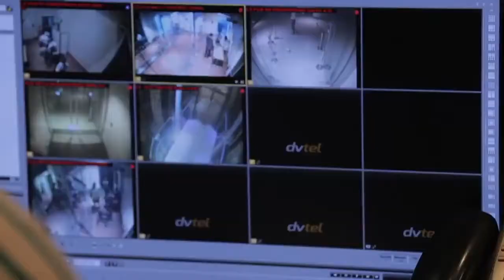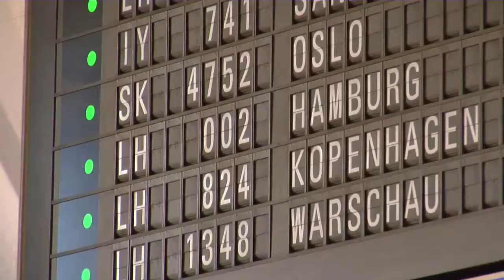Sabiha Gökçen Havalimanı İş İlanları Havaalanı Eleman Personel Alımı İlanı İş Başvurusu Formu Online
Sabiha Gökçen havalimanı iş ilanları eleman personel alımı ilanı iş başvurusu iga çelebi tav tgs havaş yer hizmetleri. İstanbul Sabiha Gökçen havaalanı güncel yeni ilanlar maaşları aylık maaş yorumlar tavsiyeler öneriler şikayetler. İstanbul iline yurtiçinden ve yurtdışından havayolu ile ulaşımın hergeçen gün arttığı ülkemizde, Sabiha Gökçen havaalanıda tüm dünyada olduğu ülkemizde de özel firmalar tarafından işletilmektedir.

Öncelikler Sabiha Gökçen havalimanı teknik ve coğrafi özellikleri hakkında bilgi vererek başlayalım ;
Sabiha Gökçen Havalimanı (SAW) Türkiye'nin en kalabalık şehri olan İstanbul'un faal iki uluslararası havaalanından birisidir. Havalimanı hem Avrupa hem Asya kıtasında yerleşkesi bulunan İstanbul'un Anadolu yakasında bulunmaktadır. 1990'ların sonunda İstanbul nüfusunun ve ziyaretçi sayısının ivmeli bir şekilde artmasına karşılık ikinci bir havalimanı yapılması kaçınılmaz hale gelmiştir. Sabiha Gökçen Havaalanı'nın inşası, İstanbul şehir merkezine 45 km uzaklıkta Pendik ilçesine bağlı Kurtköy mevkiinde 1998 yılında başlamış ve 3 yıl sonra 2001 yılında açılışı yapılmıştır.

İstanbul Kurtköy Sabiha Gökçen havalimanı bölgede en çok personel istihdamının yapıldığı yerlerden biridir. Her yıl İstanbul Sabiha Gökçen havaalanında binlerce iş pozisyonları açılmakta ve eleman işe alımı yapılmaktadır.

Uçuş ekibi, yer hizmetleri görevlileri, havalimanı operasyon görevlileri, gümrüksüz mağazalar ve hediyelik eşya dükkanlarında çalışacak elemanlar, biletleme, satış ve müşteri hizmetleri görevlileri, teknik elemanlar, güvenlik personelleri Sabiha Gökçen havalimanında faaliyet gösteren şirketlerin en çok ihtiyaç duydukları personeller arasındadır.

Sabiha Gökçen havalimanında çalışanlar için boş zamanlarda yapılacak şeyler gezilecek gidilecek yerler tavsiyeleri ve önerileri ;
Nostalji yaşamak isteyen İstanbul’ un kalabalığından ve trafiğinden kurtulup gezme, piknik yapma, faytona binme, bisiklet sürme gibi aktiviteleri ile hafta sonları tercih edilen yerlerdir. Büyük ada, Heybeli ada, Burgazada isimleri ile takım adalardan oluşmaktadır. Rumeli Hisarının tam karşısında yer alan Anadolu hisarı Bizans’ a karadenizden gelecek yardımları kesmek amacıyla yapılmıştır. Sessiz sakin görüntüsü ile küçük bir balıkçı kasabasını andıran yeri gezip, görmeye değer yapılardandır.

İstanbul Sabiha Gökçen ( SAW ) havaalanı'nda çalışanlar ne kadar maaş alır? Havalimanında çalışanlar asgari ücretin üzerinde bir ücret ile çalışırlar. Özellikle uçuş ile igili işlerde ve departmanlarda çalışanlar asgari ücretin kat ve katı üzerinde maaşlara iş bulmaktadırlar.

Sabiha Gökçen havaalanında çalışmak için ne yapmalı? Nasıl havalimanında iş bulurum herkesin sorduğu sorulardan biridir. Aşağıda sizin için güncel, havaalanlarında ihtiyaç duyulan şöför, temizlik görevlisi vasıfsız personel, hostes pilot uçuş kargo uçak bakım teknisyeni görevlisi, eleman ilanlarını yayınlayan web sitesi adresini veriyoruz.

Buradan Sabiha Gökçen havalimanı iş ilanları takip edebilir, online başvuru yapabilir, veya kendi iş arıyorum ilanınızı yayınlayarak, havaalanlarında personel alımı yapacak olan firmalara hızlıca ulaşabilirsiniz.

Sabiha Gökçen havaalanında çalışırken mesai saatleri dışında, haftasonu bayram tatillerinizde gidilecek gezilecek bir çok yerlerin en başında gelenleri sıralayalım;
Ayasofya müzesi ilk olarak kilise olarak yaptırılmış ve kullanılmaya başlanmıştır. Fatih Sultan Mehmet’ in İstanbul’ u fethetmesi ile Cami olmuştur. Atatürk ve bakanlar kurulu ile müze olarak kullanılmaya devam etmiştir. Şuanda günümüzde hala müze olarak kullanılmaktadır. Sultan Abdülaziz tarafından Üsküdar’ ın  Beylerbeyi kentine yaptırılmıştır. Saray boğazın önemli sarayları arasında muhteşem ihtişamı ile ziyaretçilerini kabul etmektedir. Pazartesi ve Perşembe günleri kapalı olan müze diğer günler ziyaretçilerini beklemektedir.